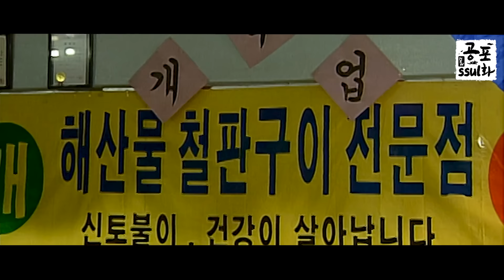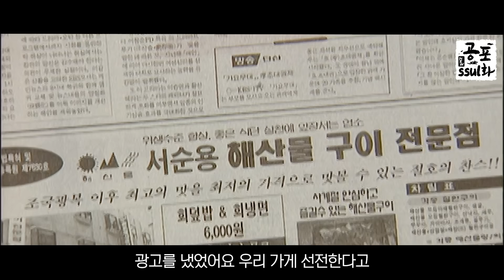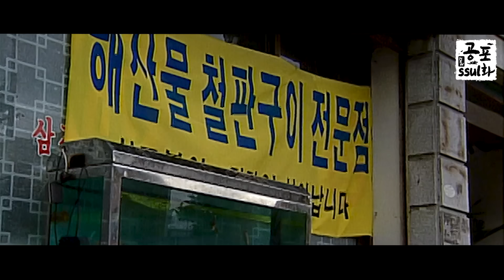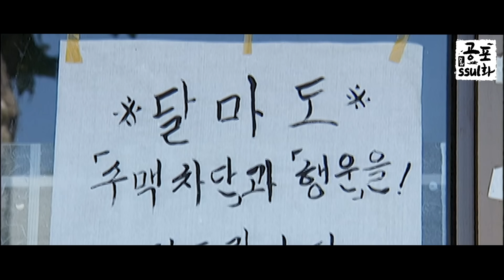[뉴공포ssul화] 물고기와 술을 마시는 남자? 달마도가 가져온 기적?ㅣ#공포썰화 미스터리노트 MBC980612방송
90년대부터 2000년대를
뒤흔든 레전드 괴담·공포썰의 귀환🩸
시대가 엮어낸 희대의 사건들과 시청자가 겪은 공포체험을 전한다!
리얼하게! 때로는 무섭게! 대한민국 레전드 괴담·공포썰화🩸

이야기 속으로, 90회 / 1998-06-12방송